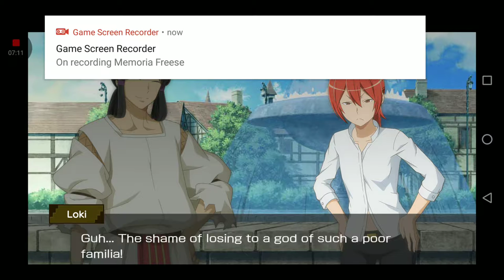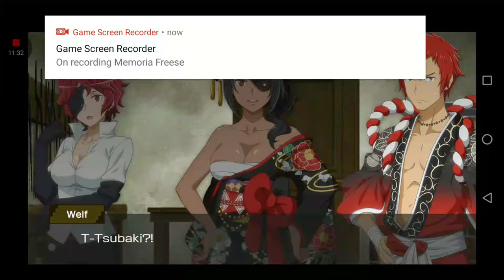Memoria Freese - New Year's Sale Battle Levels 22 - 24 - Episode 250